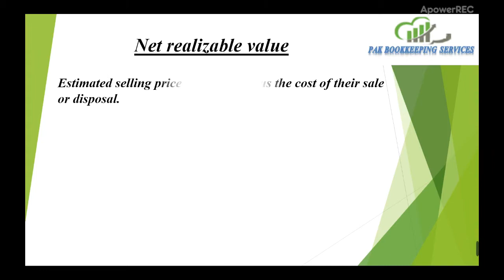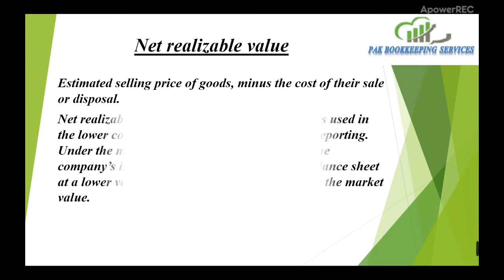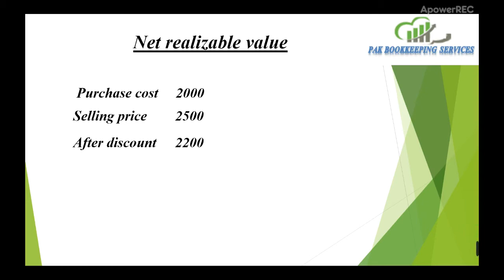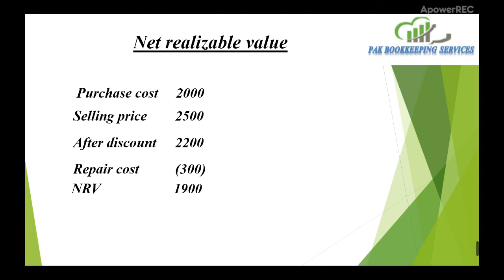What is Net Realizable value || rnv || Net Realizable Value examples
In this video we will learn about what is net realizable value ( NRV ) and formula or net realizable value.
Estimated selling price of goods, minus the cost of their sale or disposal.
Net realizable value is an important metric that is used in the lower cost or market method of accounting reporting. Under the market method reporting approach, the company’s inventory must be reported on the balance sheet at a lower value than either the historical cost or the market value.